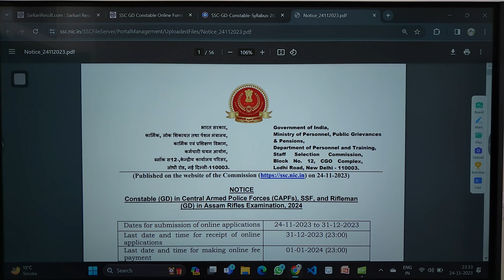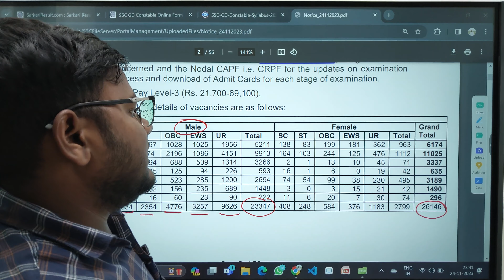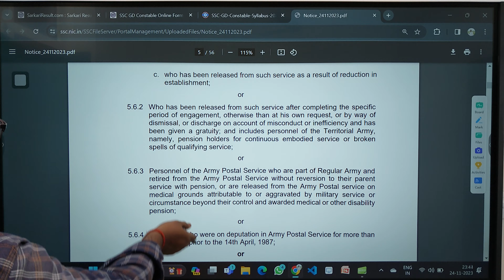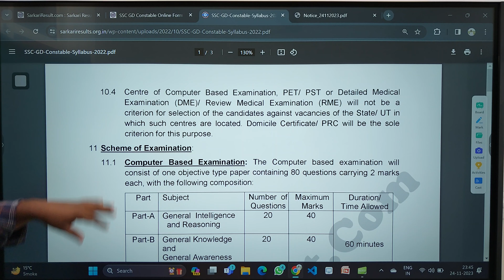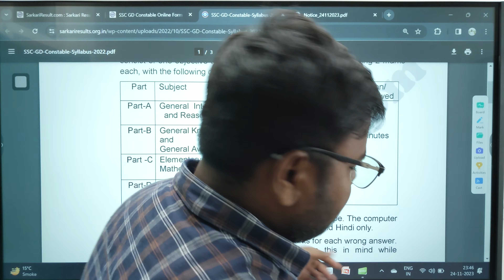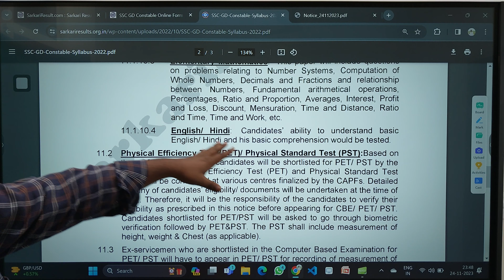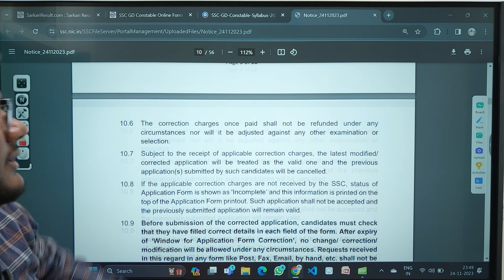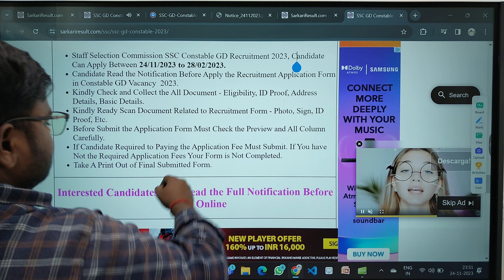SSC GD New Vacancy 2023-24 OUT | SSC GD Notification 2023 | By Gyan Singh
Keep Supporting:)
SSC Constable GD in BSF, CISF, ITBP, CRPF, NCB, SSF, Assam Rifles Recruitment 2023
Indo Tibetan Border Police ITBP.
Assam Rifles AR.
Secretariat Security Force SSF.
Narcotics Control Bureau NCB.